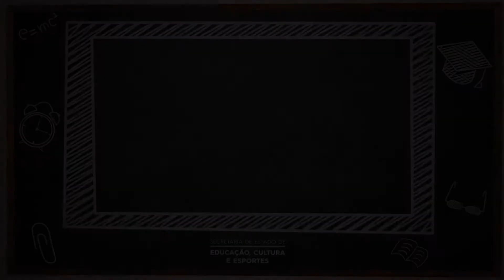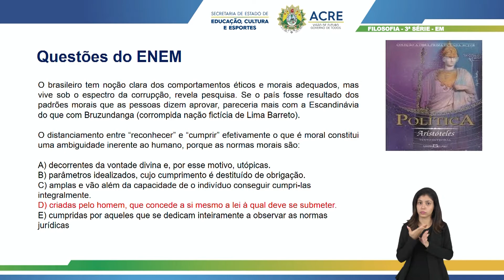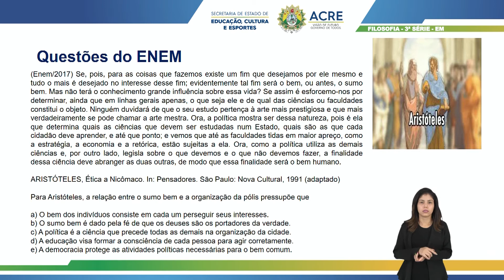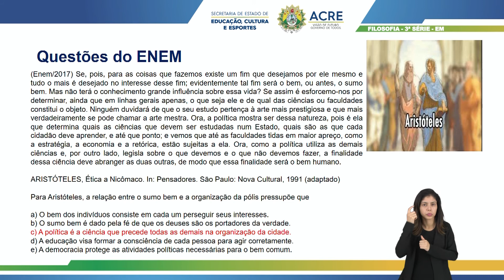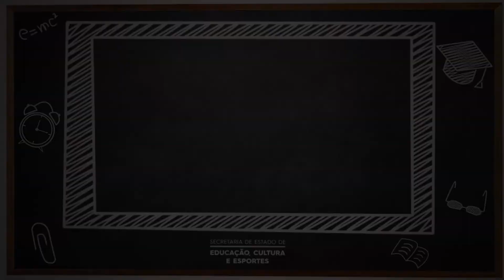3ª Série - Filosofia - Aula 01 - ENEM - Ética e Política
3ª Série do Ensino Médio.
Aula 01 de Filosofia / ENEM.
Tema: Ética e Política.
Professor: Cezar.
Ano Letivo 2021
Acesse: